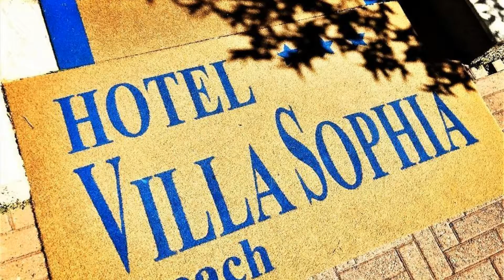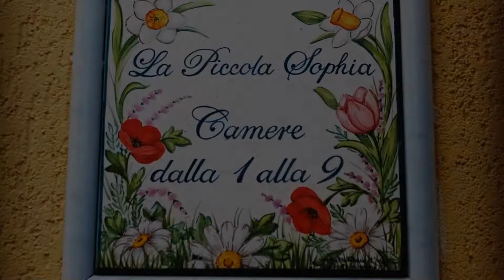Hotel Villa Sophia, Sanremo, Italy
About Property:
You're eligible for a Genius discount at Hotel Villa Sophia! To save at this property, all you have to do is sign in.
This property is 2 minutes walk from the beach. With a beachfront location in Sanremo, Hotel Villa Sophia is set a 5-minute walk from the city centre. It offers an inner garden with palm and centuries-old trees.
Hotel Villa Sophia offers bright rooms with classic furnishings, and equipped with air conditioning, and private bathroom with...
Property Type: Hotel
Address: Corso Matuzia 21, 18038 Sanremo, Italy
Searching For
1. Hotel Villa Sophia - Sanremo - Italy
2. Hotel Villa Sophia - Sanremo - Italy Address
3. Hotel Villa Sophia - Sanremo - Italy Rooms
4. Hotel Villa Sophia - Sanremo - Italy Amenities
5. Hotel Villa Sophia - Sanremo - Italy Offers and Deals
Audio Credit:
Track Title: Blank Slate
Artist: VYEN